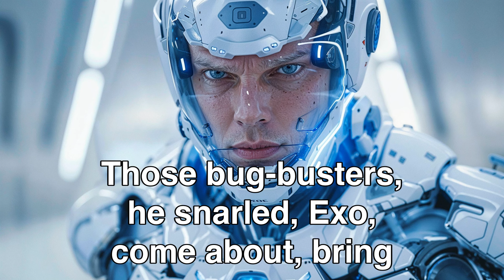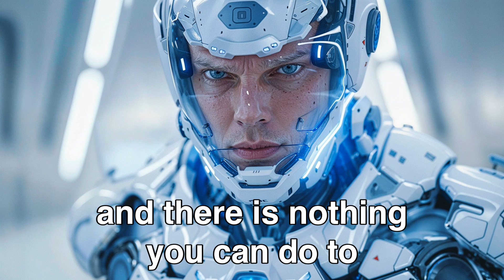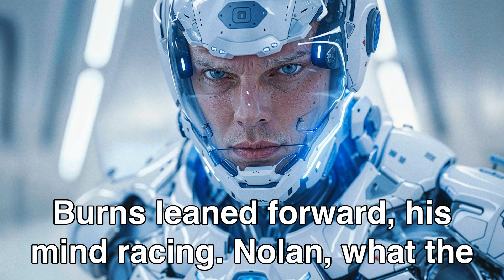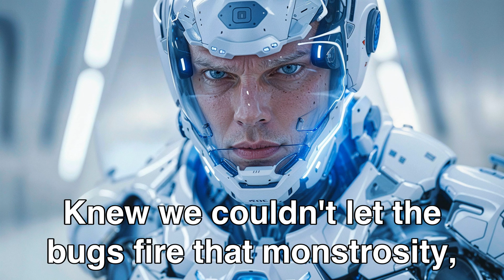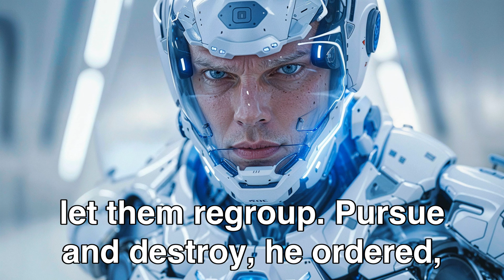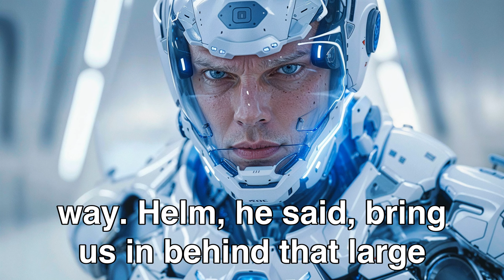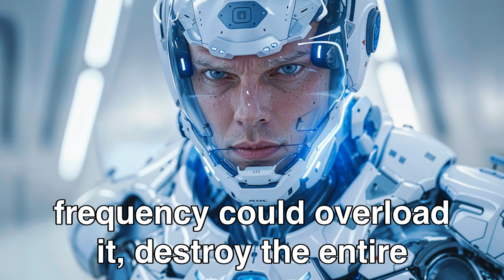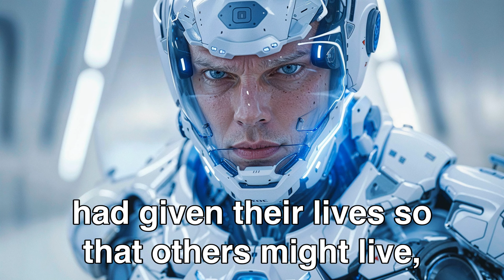They Tried To Fight Humans... Bad Idea!